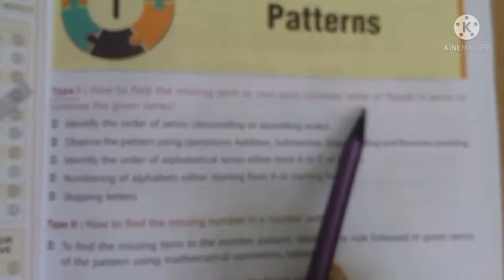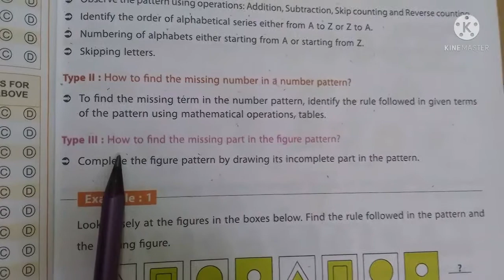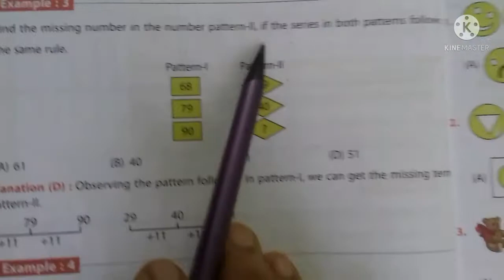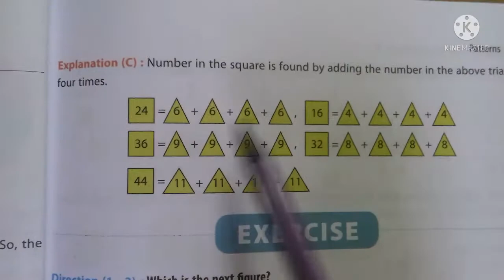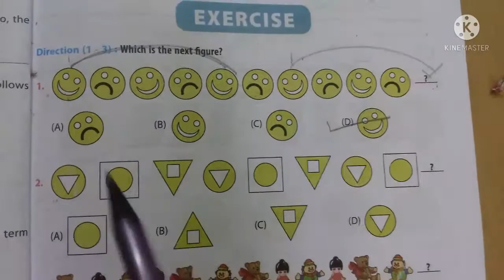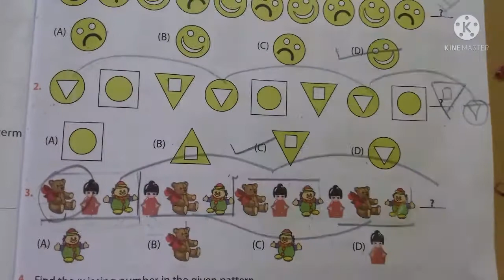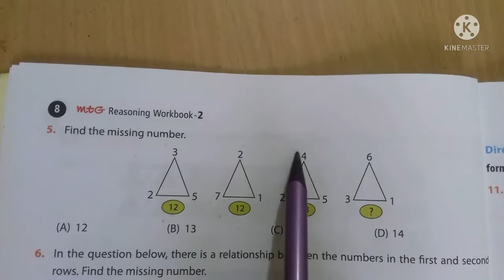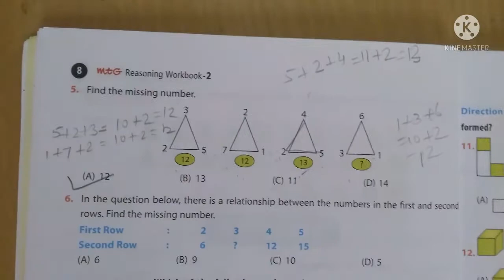Reasoning For olympiad Exam class 1 & class 2 /Reasoning /olympiad exam/Reasoning Topic Pattern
This Vedio help your kids (CBSC ,ICSC State Board) and olympiad exam class -1& class 2